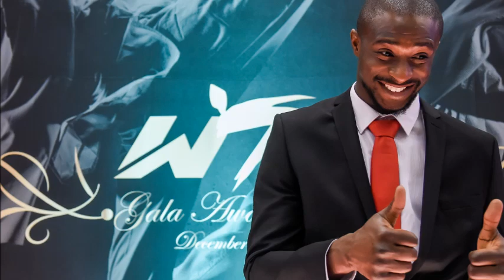Cho time for Rio!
My name's Cho, I'm 26 years old and currently a full-time athlete residing in Manchester.

My journey as an athlete began way back in the Ivory Coast, Africa, when I started to take an interest in Taekwondo.

At the age of 8, I moved to England with my Dad to pursue my dreams of becoming the greatest Taekwondo athlete for Great Britain - as my Dad was once himself.

Now I am 26 years old, I have qualified a spot for Great Britain at Rio 2016...as an athlete, I would like you as the public to join me on this journey towards achieving my dreams, knowing that every step of the way will be taken together.

Not only will this be my dream but it will be our dream together!